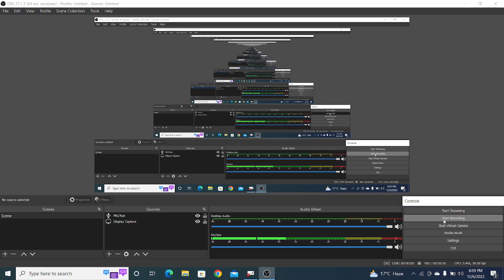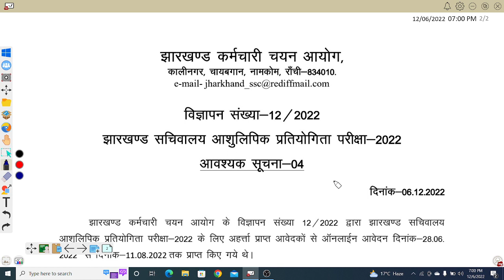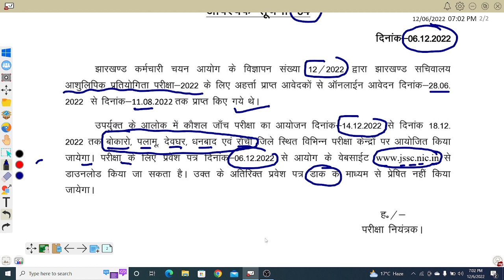लो एक और नोटिस JSSC की तरफ से|| छात्रों में उत्साह की घडी क्या JSSC CGL EXAM हो पायेगा